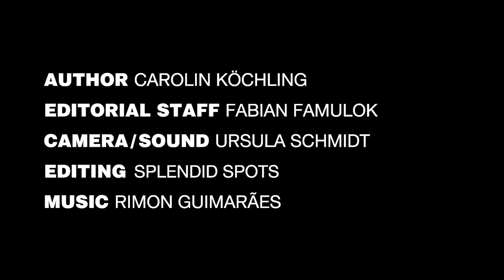STREET-ART BRAZIL WITH RIMON GUIMARÃES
The artist Guimarães guides the curator through his neighbourhood in Brazil, and in so doing enables her to gain an intimate insight into the world in which the "Grafiteiros" live and work. In Frankfurt, Guimarães is painting the construction-site bill boards around the KFW building construction site on Bockenheimer Landstrasse.

STREET-ART BRAZIL
5 SEPT -- 27 OCT 2013

CURATOR Carolin Koechling